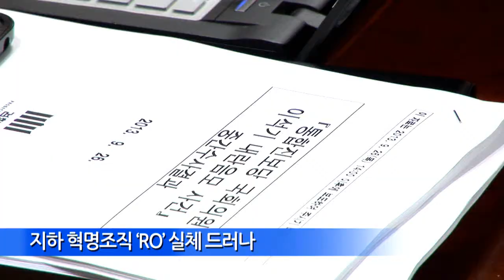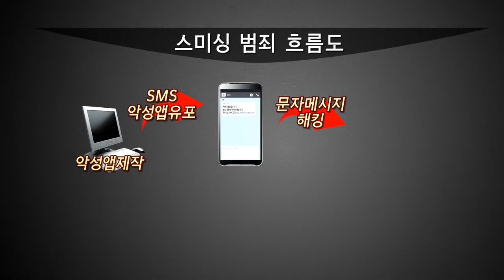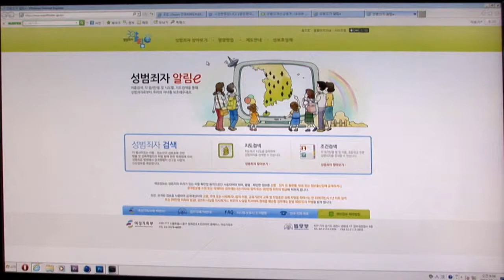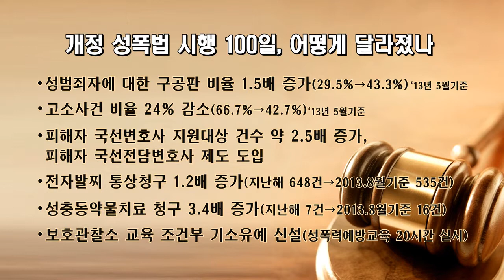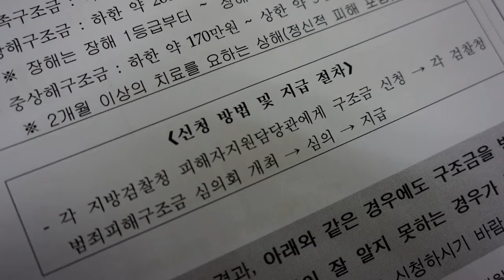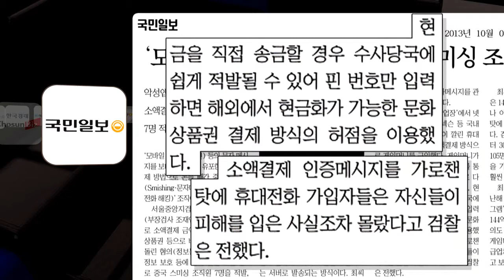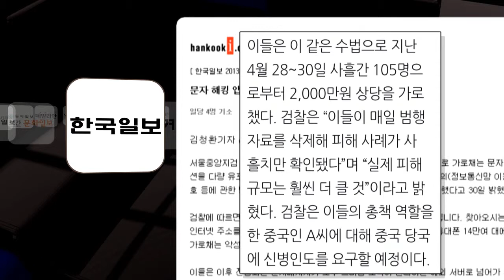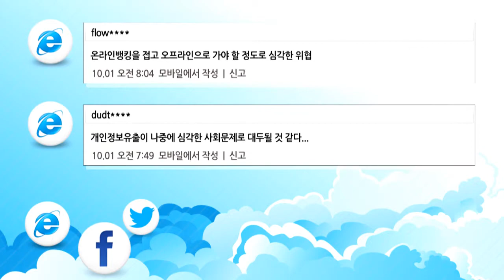신종 금융사기범죄 '스미싱' 중간수서결과_검찰브리핑 2013_07호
검찰브리핑은 국민적 이목이 집중된 사건과 정책에 대한 검찰의 브리핑

내용을 소개하고 이에 대한 언론반응과 국민반응을 알아봅니다.

그 일곱번째 방송 검찰브리핑7호입니다.

감사합니다.